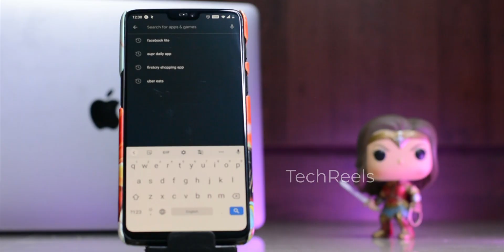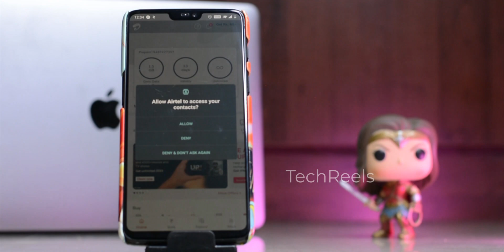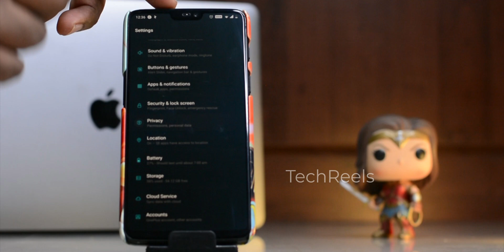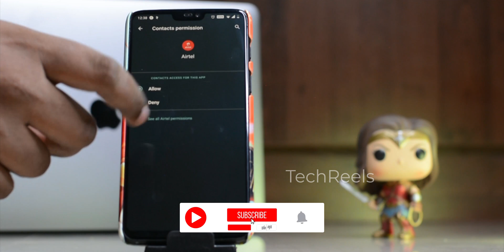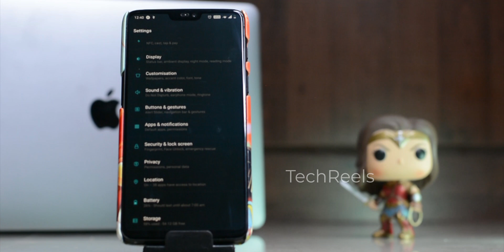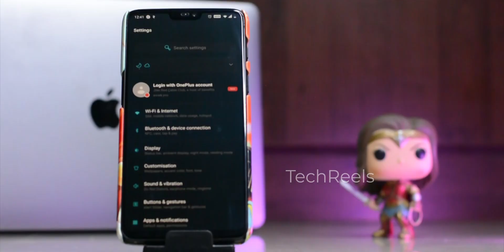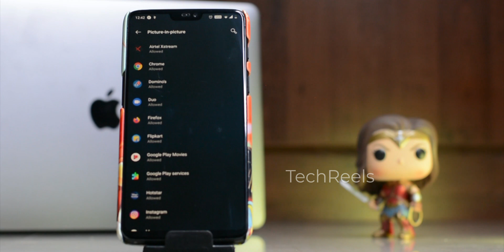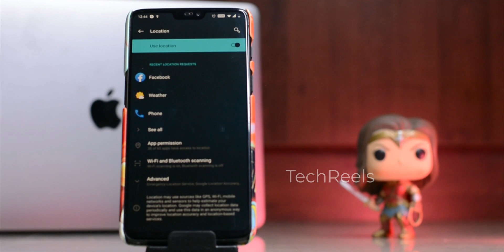Android Phone-ஆ Safe-ஆ எப்படி use செய்யலாம்? | Android Arena Series | TechReels [தமிழ்]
In this video, we are going to discuss about the Android's powerful feature that enables user to accept or revoke permission access of apps. It is called as Granular Permissions.
We will know
How the permission can be read before installing apps,
How to avoid asking deny permission for apps,
How to see the list of permission and use them,
What are special app access and how to use them,
How to stop location access for app when app is not in use and so on

Comment your feedback in the comment box.